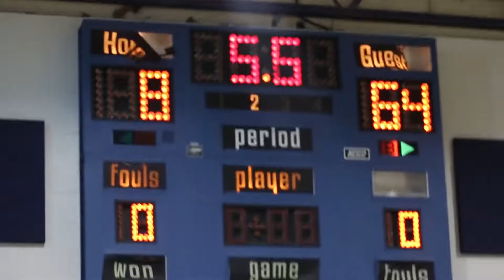JM REALTY RENEGADES 2027 vs BLOOMINGTON 64-8